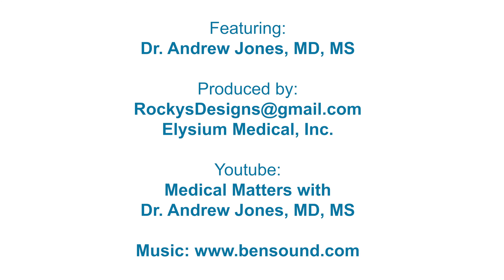Does Pre-Screening Keep Us Safe? Coronavirus myth #37| Dr. Andrew Jones, MD, MS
Topic: Does Pre-Screening Keep Us Safe?
Coronavirus Myth #37

In discussion: Dr. Andrew Jones, MD, MS.
I am Dr. Jones. I am a microbiologist and board-certified physician. Also founder of Elysium Medical Inc., A concierge medical practice based in Beverly Hills, CA.